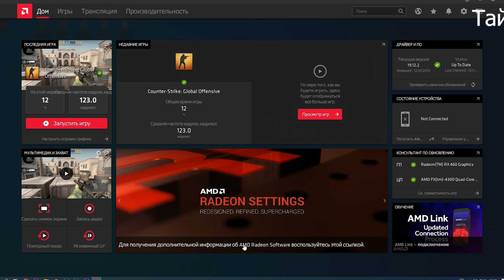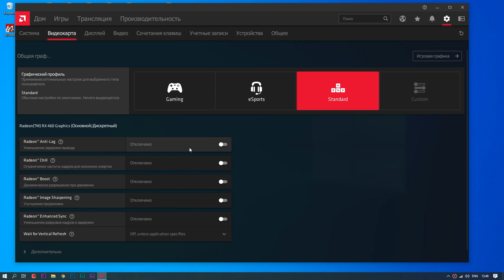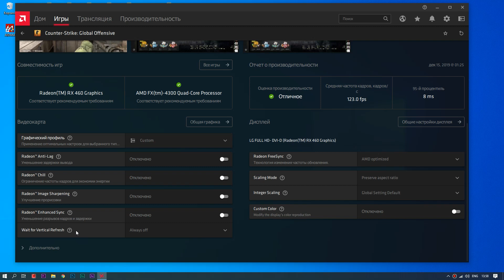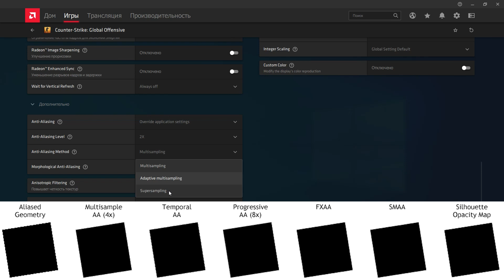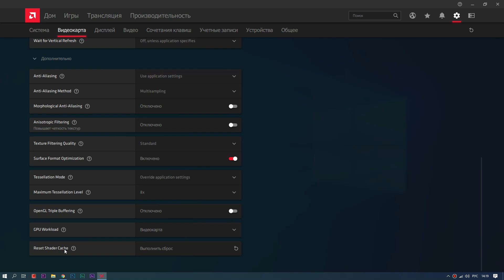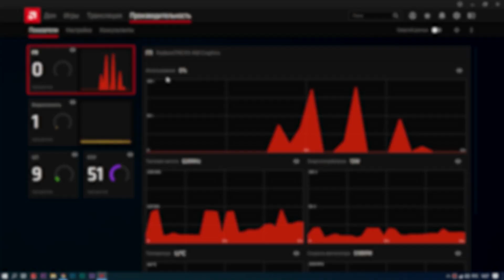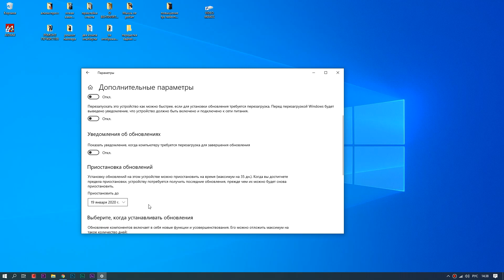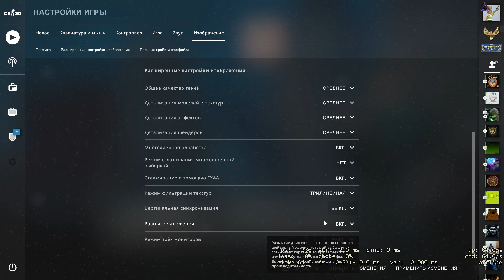Тонкая настройка графики Radeon ADRENALINE 2020. Как повысить FPS.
Повышаем FPS в играх (выжимаем максимум), за счет тонкой подробной настройки.
настройка AMD RADEON Software ADRENALIN 2020 (полный разбор всех функций в новом обновлении 19.12.2)
+ настройка windows, настройка игры на примере Counter-Strike: Global Offensive.

Подробно разберем все тонкости настройки графики игры (все нюансы):

Что такое режим сглаживания,  метод сглаживания,морфологическая фильтрация,  режим анизотропной фильтрации, оптимизация формата поверхности, ждать вертикального обновления,  тройная бефферизация OpenGL, Кэш-память шейдера, режим тесселяции, Radeon Freesync, chill (кадров в секунду),  radeon boost, radeon anti-lag, radeon image sharpening, integer scaling.

Новое видео по настройке radeon software (актуальное, язык интерфейса: Русский) с разбором всех часто задаваемых вопросов

А так же о разгоне видео карты в режиме "производительность", все необходимые параметры запуска игры и многое другое.Обзор нового, глобального обновления radeon